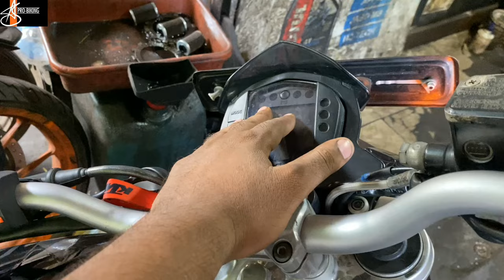ktm duke200 | 🤬 इंजन ठीक करने की जगह और खराब कर दिया | 🔥 special tool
Workshop Location
वर्कशॉप लोकेशन

Instagram पर जुड़ने के लिए क्लिक करें

मेरी वीडियो देखने के लिए आप सभी का धन्यवाद समर्थन करते रहें। अगर आपको वीडियो पसंद आई है तो लाइक बटन को दबाए